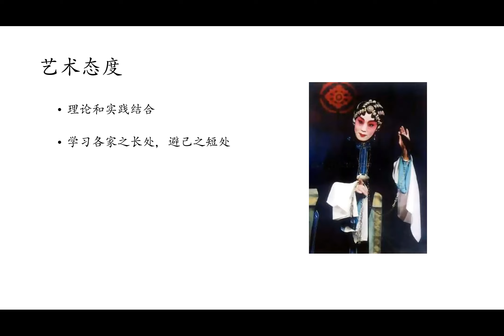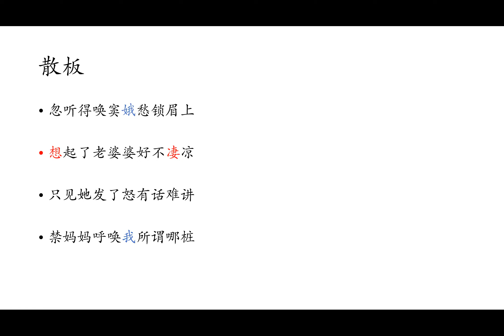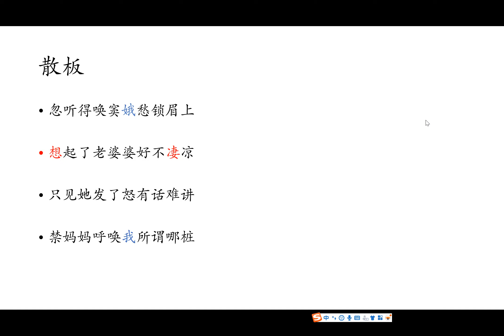程派名剧《六月雪》唱腔教学 散板 第一讲